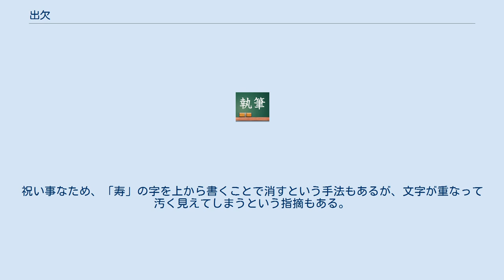出欠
出欠（しゅっけつ）とは、出席と欠席、あるいは出勤と欠勤のことを表す。
一般に、学校や授業、あるいは会社、会議、会合等で「出欠をとる」というと、登校・出勤・参加状況などの把握のことを意味する。
 特に学校や会社等での出欠確認は、遅刻・欠席の把握が主である。
こうしたデータは評価や成績、給料などに反映される。
 出席（しゅっせき）とは、学校などに出ることをいう。
公務員（国家公務員・地方公務員）や会社員、団体職員などの場合は出勤（しゅっきん）ということが多い。
このとき、開始時刻より遅れて出席することを遅刻（ちこく）、終了時刻より早く退出することを早退（そうたい）という。
厳密に「出席」とは開始時刻から終了時刻まで出ていたことを指し、遅刻・早退はこれに含まない。
しかし、出席人数を計算する際には、遅刻者と早退者を含んで考えるのが普通である。
 欠席（けっせき）とは、学校や会社などを休むことをいう。
ただし、親族等に不幸があり、その葬儀のために学校や会社などを休むことは忌引といい、欠席とは分けて考えるのが一般的である。
また、学校等においては、性行に不良があるもしくは学校感染症にかかったなどの理由で登校しないことを出席停止といい、欠席と分けて考える（学校感染症による場合には医師の診断書が必要になることもある）。
また、部活動の大会参加や校外で実習を行うなど、学校等で公式に認められた活動が理由で授業に出られない状態または、欠席した（またはする予定の授業）を他クラス・他日程で受けることを公欠（こうけつ）と呼ぶことがあり、一般に出席扱いとされる。
公欠は会社等における出張と同様の概念と考えて差し支えない。
 小学校・中学校・高等学校など、ホームルームのある学校では、一般に朝の学級活動の時間に、教室で学級担任が出席簿に記録することで児童・生徒の出欠確認を行う。
大学・短期大学などのホームルームを持たない学校では、各授業において、呼名や出席カード等の提出物などにより学生の出欠確認を行う。
各授業での出欠確認は、中学校や高等学校などの、教科担任制を導入している学校でも行われている。
 長期欠席については、「不登校」を参照。
 会社等での出欠確認は、タイムカードの打刻や出勤簿への押印、あるいは呼名などにより行われている。
 結婚式の招待状の返信ハガキを送る際には、出欠のどちらかに○を付ける以外に、「御」など自身に対する敬称を筆記具で二重線で消すことが常識的という意見がある。
祝い事なため、「寿」の字を上から書くことで消すという手法もあるが、文字が重なって汚く見えてしまうという指摘もある。